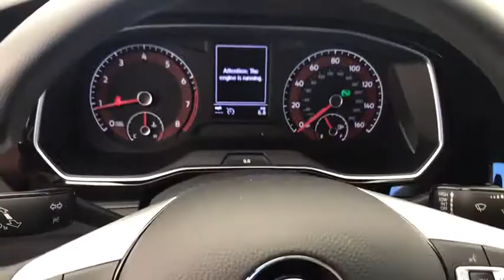2019 Volkswagen Jetta Palm Springs, Palm Desert, Cathedral City, Coachella Valley, Indio, CA 190206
Pyrite Silver Metallic N 2019 Volkswagen Jetta available in Palm Springs, California at VW of Palm Springs. Servicing the Palm Desert, Cathedral City, Coachella Valley, Indio, CA area.

67900 E Palm Canyon Dr

Price includes: $1,000 - Drive Bigger Purchase Bonus. Exp. 09/03/2019   Thank you for shopping at Volkswagen of Palm Springs. We've built a car buying process designed around you to save you time and money. If we dont have exactly what youre looking for, we'll help you find the right vehicle for your lifestyle. Its that simple. Call us today at .brbr2019 Volkswagen Jetta 1.4T Sbrbr30/40 City/Highway MPGbrCloth.brbrbrDISCLAIMER: Dealer shall in no way be held liable for any errors or omissions to be found on these web pages. All prices are plus any applicable state taxes and fees. Prices are subject to change without notice. All vehicles are subject to prior sale. We will do our best to keep all information current and accurate however, the dealership should be contacted by phone, e-mail or in person for final pricing and availability. A dealer documentary service fee of up to $80 may be added to the sale price or capitalized cost. Vehicle may have dealer installed accessories for display purposes only, and may not be reflected in Selling Price. All current incentives listed are purchase only. See dealer for lease incentives.